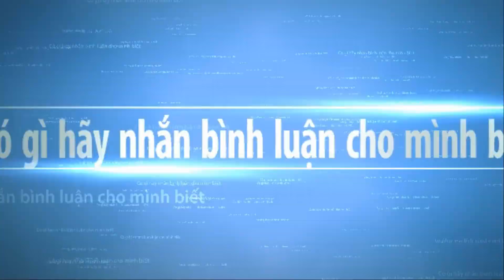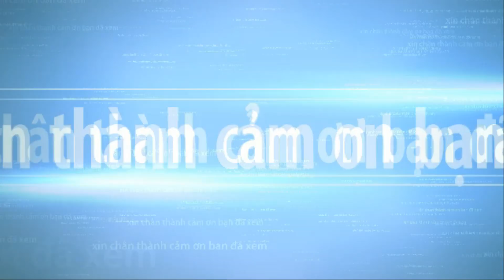ARTISTIC BONSAI TREES part 5